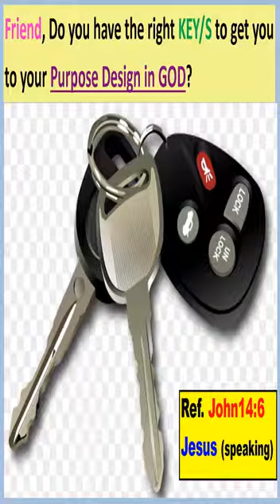Do you've The Right (Set of) Key/s to get you to your Purpose Design in GOD?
Ref. John14:6 Jesus (speaking).
This is a Powerful Analogy by one of God's Servant (A soldier in the Army).
Be Encourage as you watch and listen. Amen!